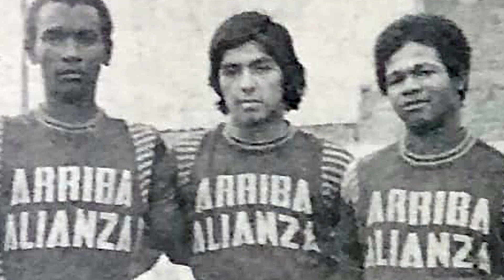Jaime Duarte - 27 de Febrero | BIOGRAFÍAS 🗣️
BIOGRAFÍAS 🗣️ PBO | Jaime Duarte - 27 de Febrero